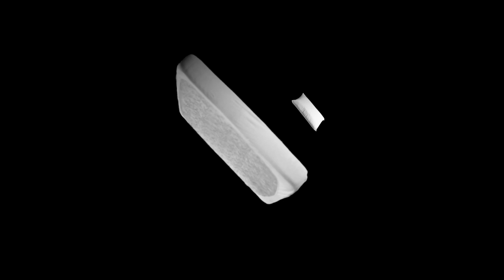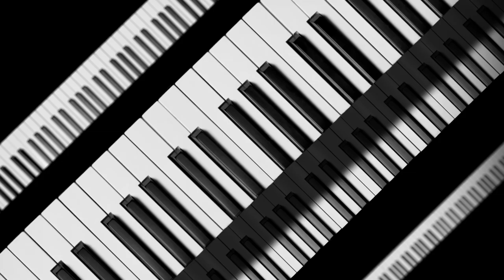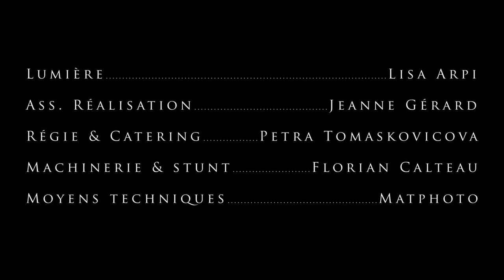From&Ziel: JUSTE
FROM&ZIEL / "Juste" extrait de l'album "j'ai vu l'amour".

Clip réalisé par (Régis Makarian) de "42 DIGITAL ANSWERS "
Chant/Texte: Veyrat Samuel AKA FROM